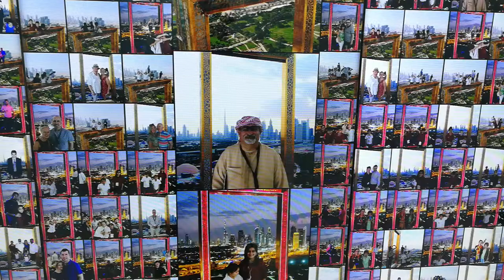Prof. Dr. Norman Ali Khalaf picture at Dubai Frame 11.04.2018